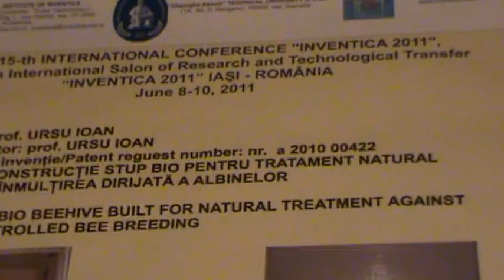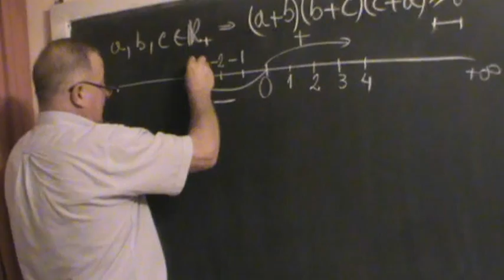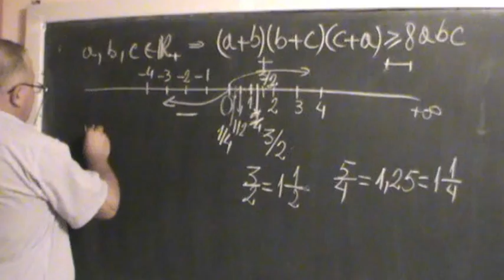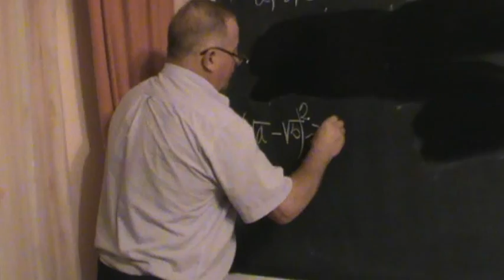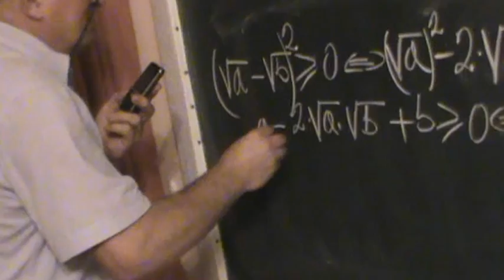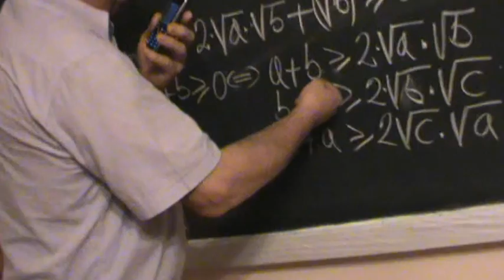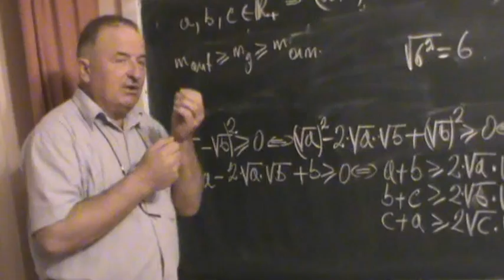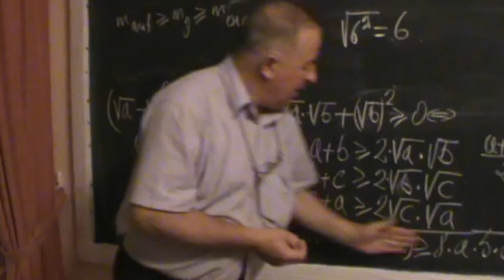Adelin din Timisoara, elev in cls a 9-a, m-a sunat ca sa-l ajut sa rezolve urmatoarea inegalitate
"VIDEO MATEMATICA cu Proful Online" sau cautati pe Google: proful online

Adelin din Timisoara (clasa a 9-a) a dorit sa il ajut cu urmatorul exercitiu:
Daca a,b,c apartin lui R+, (a+b)(b+c)(c+a)  mai mare sau egal  8abc